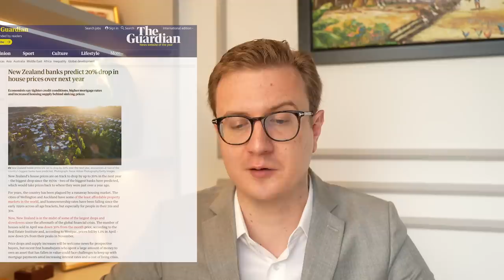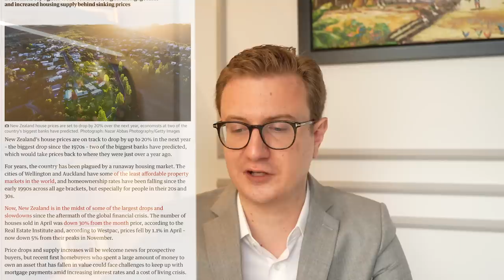New Zealand House Prices Predicted to CRASH in 2022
Secure Your Spot at the Best Offshore Conference - Nomad Capitalist Live 2022 - September 21-24 in the most vibrant city in the world, Mexico City:

Experts say, ''Now, New Zealand is in the midst of some of the largest drops and slowdowns since the aftermath of the global financial crisis.'' How could it affect you even if you're not a citizen?

In this video, Andrew shares news about New Zealand house prices crash in 2022 and what you can do to protect your wealth.

00:00 Start
0:16  New Zealand News
3:37 Living in New Zealand
4:16 4:17 Real Estate in New Zealand
5:49 Will the Housing Market Crash?
7:52 Are We Headed for a Housing Market Downturn?
9:06 Stable Housing Markets